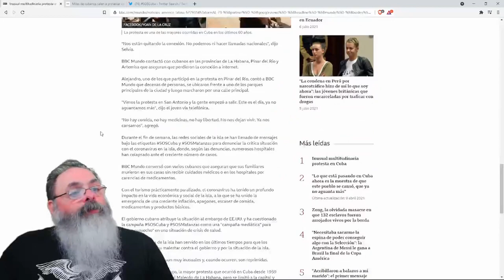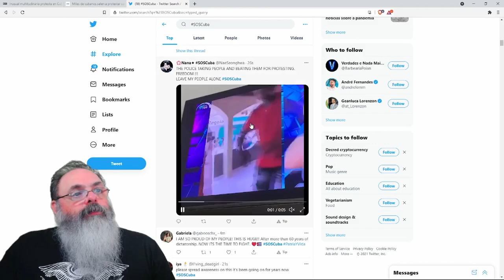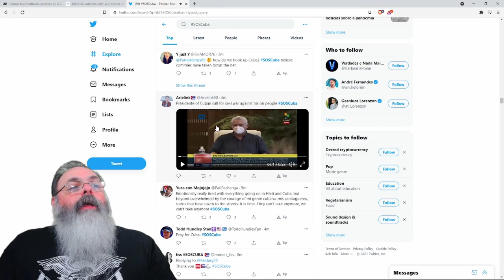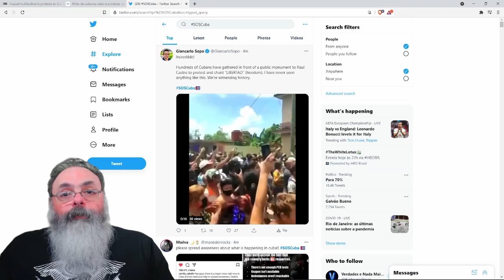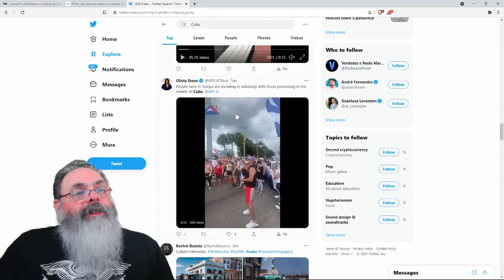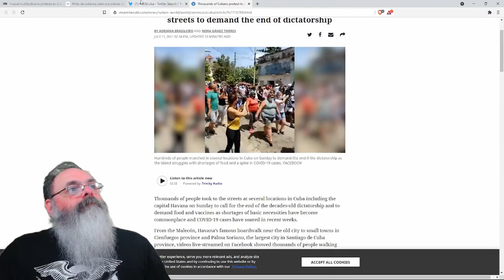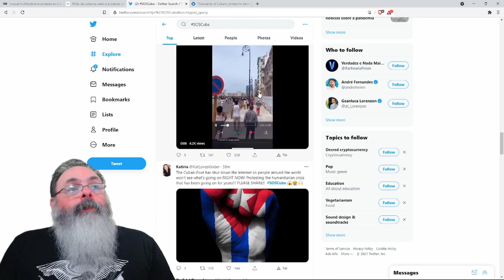Protestos massivos em várias cidades de cuba pedem liberdade